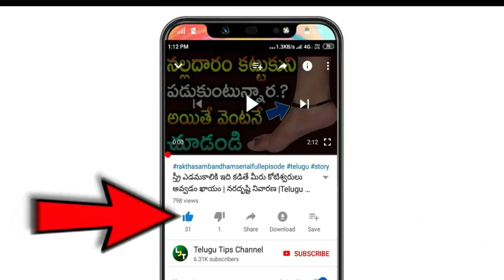26 october 2020Today gold rate in india,Today gold rate in telugu telangana,Today gold rate in ap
Today gold rate in india,Today gold rate in telugu telangana